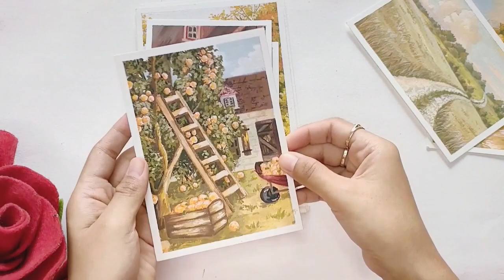HOW TO MIX GREEN GOUACHE PAINT || For Beginner #4 || Cottage Painting or Landscape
Hello, everyone.

Material:
- Baohong Academy Watercolor Paper 300 gsm
- Himi Gouache by Miyaart